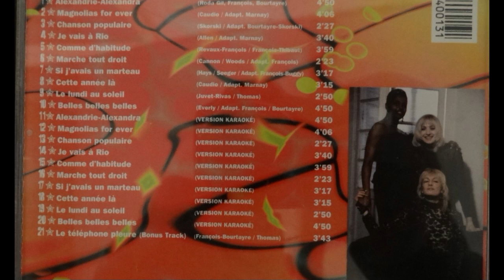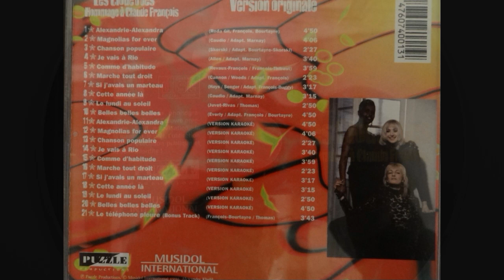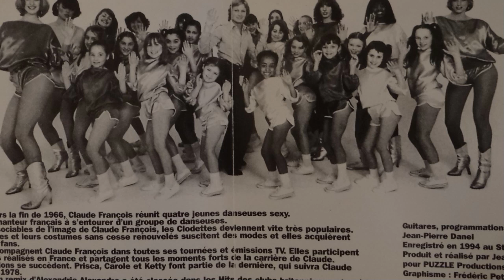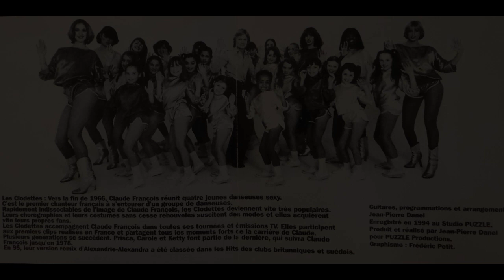si j avais un marteau les clodettes chantent claude francois